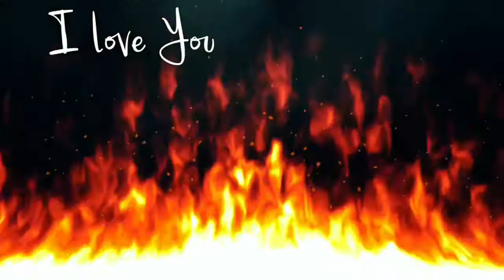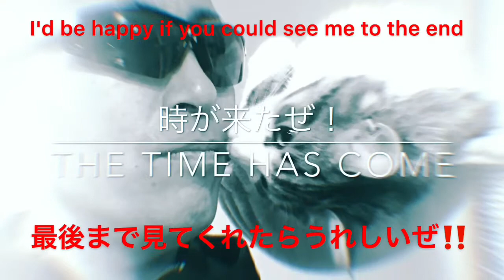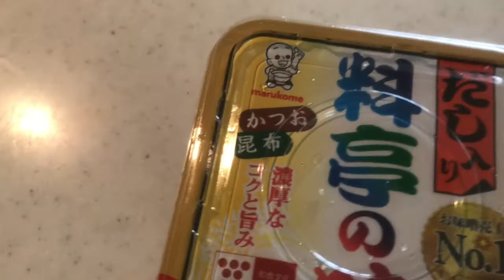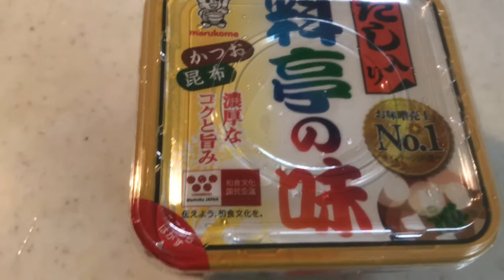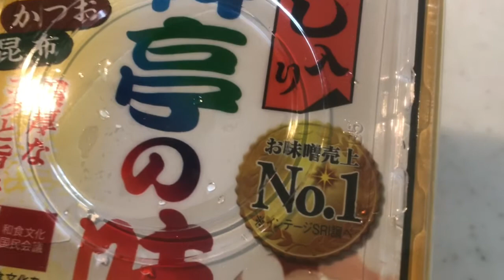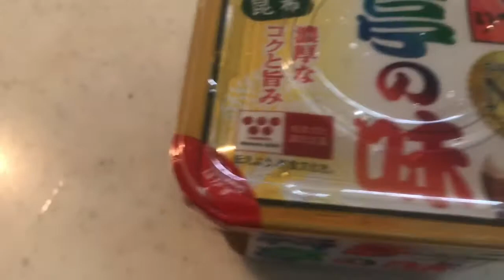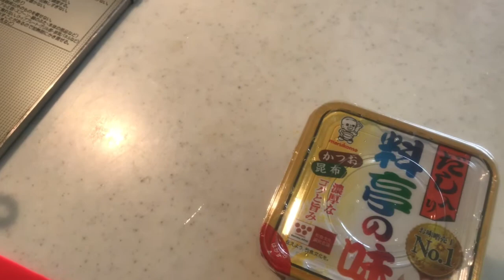【マルコメ味噌料亭の味】みょうが味噌汁を作ってみた！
お婆ちゃんの畑で収穫したみょうがを使い味噌汁を作ってみました。
味噌はマルコメ味噌の料亭の味を使いました。

I tried to make miso soup using the myoga harvested in the grandmother's field.
 For the miso, I used the taste of Marukome miso ryotei.